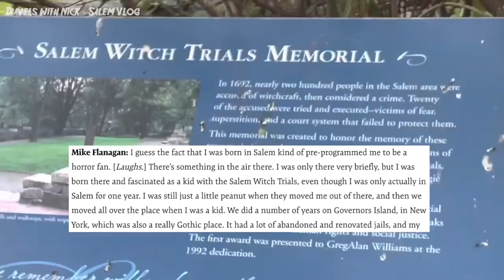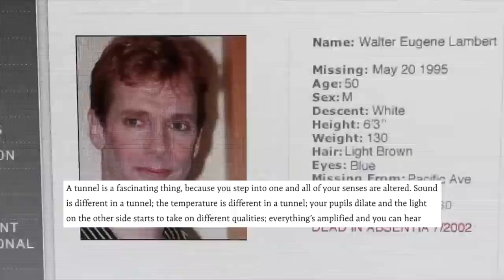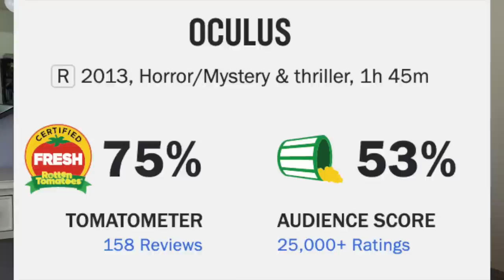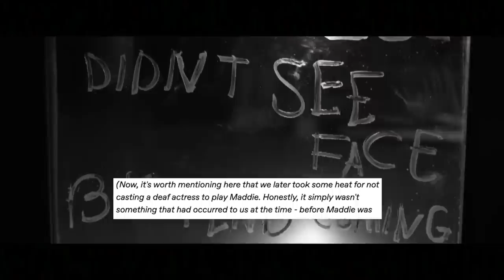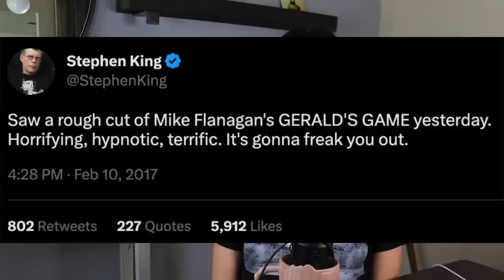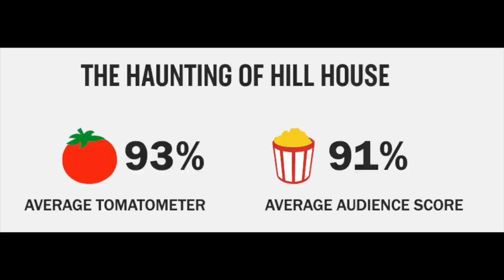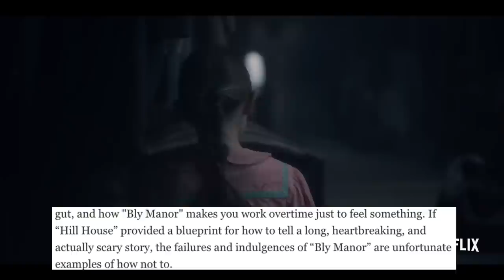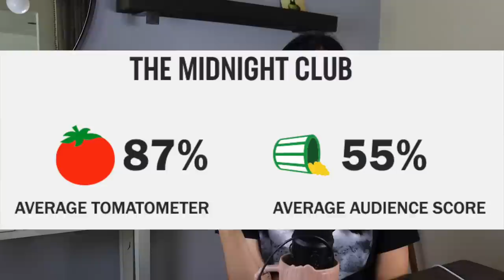Mike Flanagan Career Deep Dive and Ranking!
Chapter 1: Early Life - 2:10
Chapter 2: Amateur Hour - 6:21
Chapter 3: The Blumhouse Era - 14:35
Chapter 4: The Netflix Era - 28:24
Chapter 5: The Netflix Era pt. 2 - 35:30
Chapter 6: Ranking Mike Flanagan - 58:55